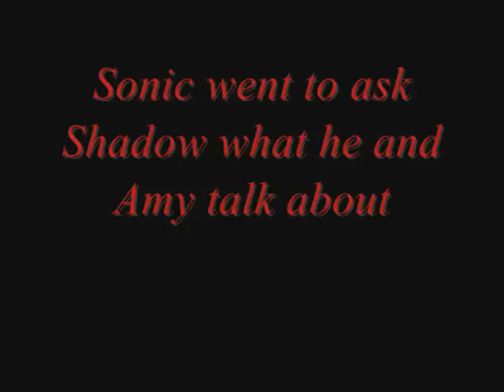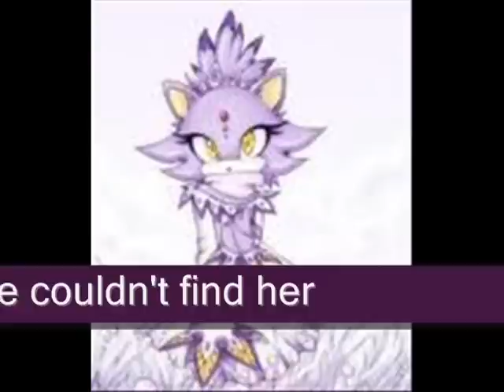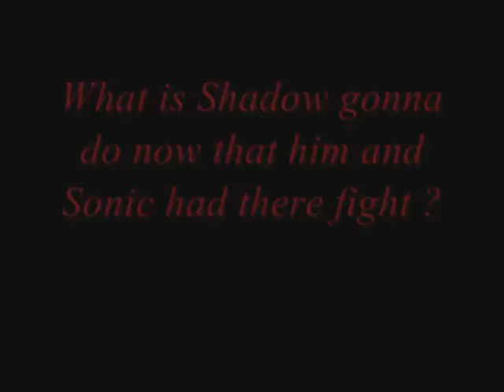Sonic High School Part 4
I had a very good day so i thought i upload part 4

sonic and shadow got into a fight see what happens next